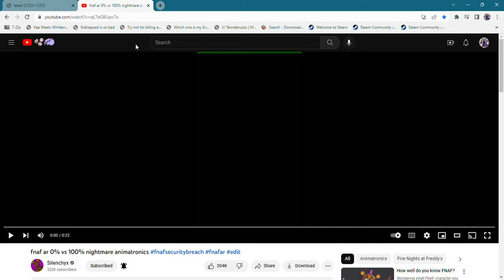fnaf ar 0% vs 100% Revived